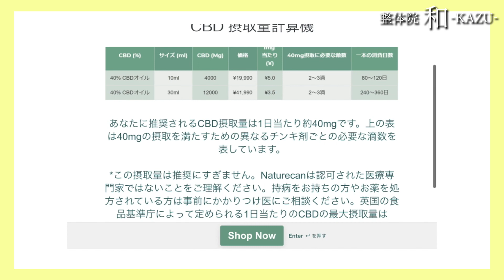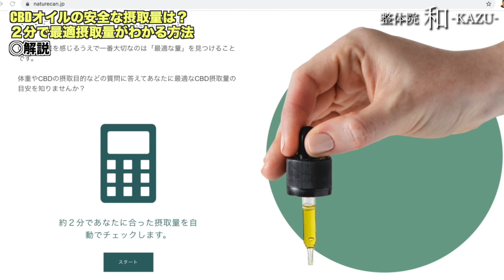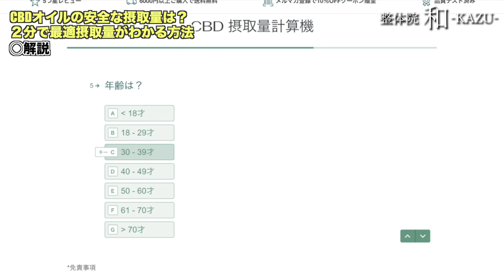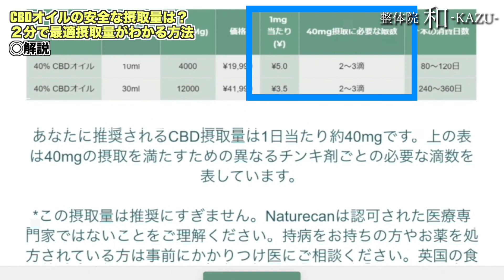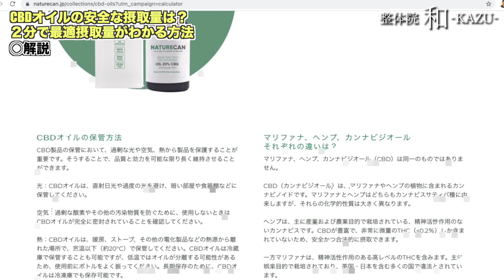【CBDオイル】安全な摂取量は？２分で最適な摂取量を計測！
【NATURECAN】
最適なCBD摂取量計測はこちら

※9月29日〜10月3日は最大40％オフになる！月末セール開催^ ^

さらに15%オフになる！

【関連動画】

「世界から腰痛・肩こりをなくす」オンライン整体サロン

Kazuya Sakoda YouTubeチャンネルでは、
今日からあなたの健康に役立つ、腰痛・肩こり解消法から姿勢改善法、食事法などの情報を中心に投稿しています。

整体院 和-KAZU- 院長
柔道整復師　筋膜ヨガインストラクター　プロフェッショナルファスティングマイスター

藤沢辻堂で唯一「慢性腰痛」専門 整体院

これまで１５年間で延べ５万人以上の腰痛治療を経験。
痛みの「原因」に対する施術を行い、その場しのぎの痛みの解消ではなく、
「根本的な改善」を提案。
痛みの原因は痛い場所にはない！をモットーに日本全国の腰痛撲滅運動作戦を遂行中。
治療で痛みを取り除くことは通過点。
痛みの戻ってこない体作りこそが真の治療。
腰痛バスターとしての腰痛改善のためのヒント、
再発防止のための筋膜ヨガ・ストレッチによるセルフケアを積極的にお伝えします。

究極の健康法「断食」
分子整合医学に基づいた、より安全に安心して実践して頂けるミネラルファスティング(酵素断食)をご案内しています。

睡眠が「脳」のための休息であるなら、ファスティングは「内臓」のための休息であり、「カラダの大掃除」です。生まれてから一度も休んでいない内臓をこの機会に休ませ、大掃除してあげませんか？
キレイに掃除されることで、内側からキレイが目覚めます。
エキスパートファスティングマイスターとしてのファスティングの魅力から日々の食事、体質改善、デトックスのためのヒントをお伝えします。

‹著書紹介›

「まんがで治す 超速ストレッチ」【扶桑社】

「腰痛・肩こり・ひざ痛にサヨナラ! 30秒ストレッチ」【開発社】

10秒押すだけ! 痛みを治す 最強の整体 攻めるべきは「トリガーポイント」【KADOKAWA】

TikTokでは隙間時間でより手軽に動画を見てもらえるよう、
私のYoutubeでの人気動画を、約1分にまとめて配信をしていますので、